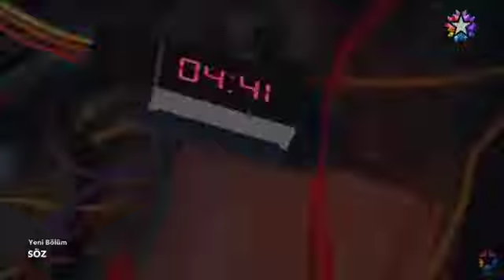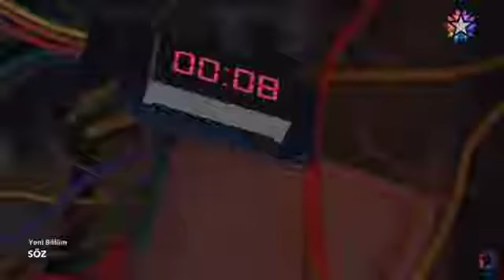Söz 39. Bölüm-Çaylak Bombayı İmha Ederek Binlerce İnsanın Hayatını Kurtarıyor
söz çaylak,
söz feyzullah,
söz yavuz,
söz rap,
söz şarkısı,
söz,
söz 31,
söz ateş,
söz agah,
söz avcı,
söz analiz,
söz aydın kurtoğlu,
söz aşık,
söz aç kapıyı kocan geldi,
söz atakan,
söz ağızdan çıktı bir kere,
söz afrin,
a sözleri,
söz bitti,
söz bölüm,
söz bölüm fragmanı,
söz bölümleri,
söz burcu binici,
söz biz dağlara atarız pusu,
söz bölüm 1,
söz biz bitmeyiz,
söz bayrak,
söz bahar ve yavuz,
söz konusu aşk b,
söz b,
sözlerimi geri alamam b,
söz canlı,
söz ceren,
söz caps,
söz çaylak,
söz ceza,
söz ceren komiser,
söz canlı yayın sahnesi,
söz çolak,
söz can feda,
söz canlı yayın baskını,
c.ronaldo sözleri,
söz çaylak ölüyor,
söz çatışma,
söz çolak şükran,
söz çaylak esnedin mi sen,
söz çaylak öldü mü,
söz çizgi roman,
söz çaylak vuruldu,
söz çanakkale,
behzat ç sözleri,
behzat ç sözler,
behzat ç söz,
behzat ç sözlü,
söz dizisi,
söz derman,
söz doyulurmu,
söz dizi müzikleri,
söz derman kim,
söz duygusal,
söz dizisinin müziği,
söz dizisi fragman,
söz dizisinin son bölümü,
söz dizisi rap,
f.d söz ver,
söz eylem,
söz eğitim,
söz en son bölüm,
söz eylem fethi,
söz eyfet,
söz eylül,
söz en son bölümü,
söz eylem selim,
söz eylem fethi canlı yayın,
söz en son bölüm izle,
e asiye sözleri,
e bebegim ee sözleri,
e.t sözleri,
e kam pas sözleri,
söz fragman,
söz fragman 34,
söz fragman 36,
söz fragman 35,
söz fragmanı,
söz final,
söz filmi,
söz fethi,
söz fragman 33,
söz fragman 32,
söz gündoğdu,
söz gta 5,
söz gelecek hafta,
söz gripin,
söz gözün arkada kalmasın,
söz gündoğdu şarkısı,
söz görev,
söz giriş gelişme sonuç,
söz gümüşse,
söz geçmiyor gönlüme,
söz g,
söz gün doğdu,
ğ sözcükler,
söz humor,
söz hafız,
söz hatice,
söz haber,
söz hayalet,
söz hamit karasu,
söz hatalar,
söz hüzün,
söz hastane,
söz hazırlık,
h.z ali sözleri,
söz izle,
söz ısınma,
söz i,
söz ışık yansıması,
söz ızgara,
söz ıslık,
söz ışık,
söz ı 32,
söz ıh ıh kayseri,
söz ırak sahnesi,
ı sözleri,
sözler köşkü allah'ı kim yarattı,
ı will survive sözleri,
ı feel good sözleri,
ı hate you sözleri,
söz isteme,
söz ilk sahne,
söz ikinci fragman,
söz ilk bölümler,
söz israil,
söz ilk bölüm,
söz ilk sahne 36,
söz ifşa,
söz ilk sezon,
söz jenerik,
söz jenerik v3,
söz jenerik 2,
söz jöh,
söz jenerik rap,
söz jenerik 3,
söz jenerik piano,
söz jenerik yeni,
söz jenerik saz,
söz jenerik gitar,
j balvin tranquila sözleri,
söz keşanlı,
söz klip,
söz kavga,
söz komik anlar,
söz karabatak,
söz komik sahne,
söz kocan geldi,
söz kamera arkası,
söz komik sahneleri,
söz kanalı,
sözler k,
söz k,
söz lunapark,
söz life,
söz langırt,
söz lazım,
söz lunapark sahnesi,
göz lazer işaretleme,
söz lay lay lay,
söz lakapları,
söz leyla,
sözler,
l'italiano sözleri,
söz müzik,
söz marşı,
söz mücahit,
söz melodika,
söz müzikleri,
söz marş,
söz müzikler,
söz midye,
söz merve,
söz mü savaşçı mı,
sözsüz m,
sözel m,
söz nazlı,
söz nişan,
söz narkotik,
söz nasılım biliyor musun,
söz nazlı uyuşturucu,
söz nazat,
söz nazlı kriz geçiriyor,
söz nazlı ve ateş,
söz ne zaman,
söz naber kanka,
söz olur,
söz operasyon